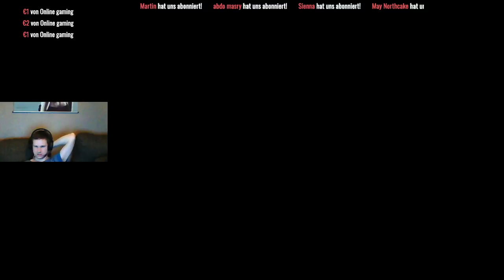Minecraft Murder Mystery : Ich werde alle töten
Wir zocken eine Runde Minecraft. Wir wünschen dir Viel Spaß :-)

Postfach-Adresse:

Klarsichtfolie
Postfach 10 01 21
16501 Oranienburg